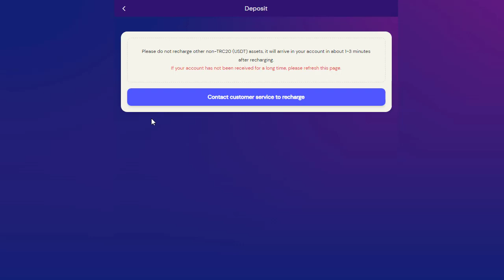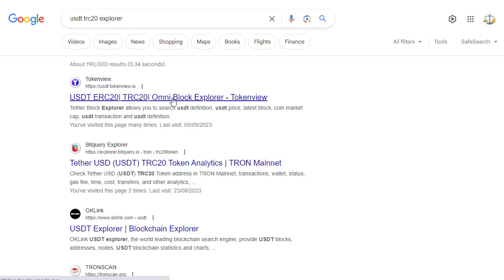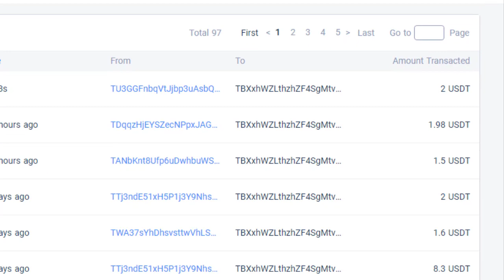Newly Launched || USDT Investment Earning Site || Payment Proof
Invitation code: 875523
For buisness inquires
Walmart | The latest USDT income website in 2023 | Money-making platform in 2023 | Sign up and get 48 USD
Hot launch: Join Walmart to participate, and there will also be a lucky draw
Register to receive 48 USDT, minimum deposit is 10 USDT
Withdrawal limit: 2 USDT
Number of withdrawals: 1 time
Withdrawal time: 7*24 hours (unlimited)
VIP1: Deposit 10 USDT and earn 2 USDT every day
VIP2: Deposit 80 USDT and earn 16 USDT every day
VIP3: Deposit 220 USDT and earn 44 USDT every day
VIP4: Deposit 550 USDT and earn 110 USDT every day
VIP5: Deposit 1400 USDT and earn 280 USDT every day
VIP6: Deposit 3500 USDT and earn 700 USDT every day
VIP7: Deposit 7000 USDT and earn 1400 USDT every day
VIP8: Deposit 10000 USDT and earn 2199 USDT every day
VIP9: Deposit 30000 USDT and earn 6899 USDT every day
VIP10: Deposit 50000 USDT and earn 12599 USDT every day
10% for A-level teams, recharge 1000 USDT and get 100 USDT
5% for B-level team, recharge 1000 USDT and get 50 USDT
2% for C-level teams, recharge 1000 USDT and get 20 USDT
Additional rewards for team 24-hour recharge:
the team deposit reaches 500 USDT, the reward is 30 USDT.
the team deposit reaches 3000 USDT, the reward is 150 USDT.
the team deposit reaches 6000 USDT, the reward is 420 USDT.
the team deposit reaches 10000 USDT, the reward is 800 USDT.
the team deposit reaches 30000 USDT, the reward is 2700 USDT.
the team deposit reaches 50000 USDT, the reward is 5000 USDT.
the team deposit reaches 100000 USDT, the reward is 11000 USDT.

24 hours to meet the team recharge requirements rewards, consult the platform customer service at any time to receive, overtime recalculation!